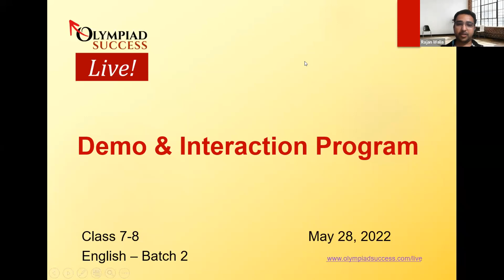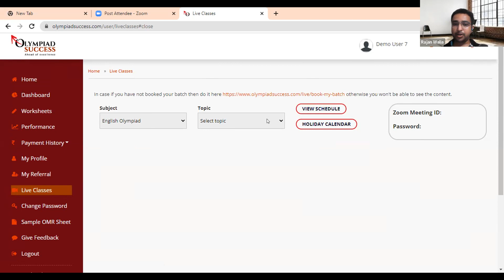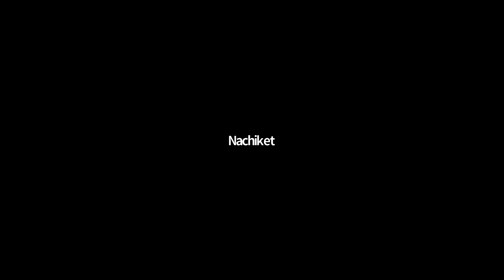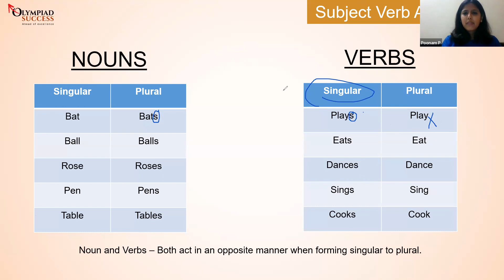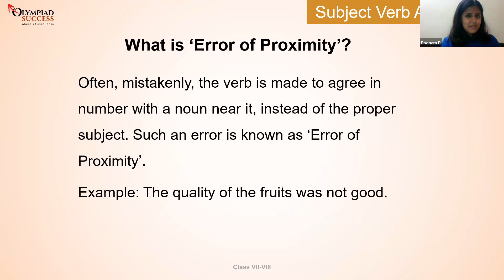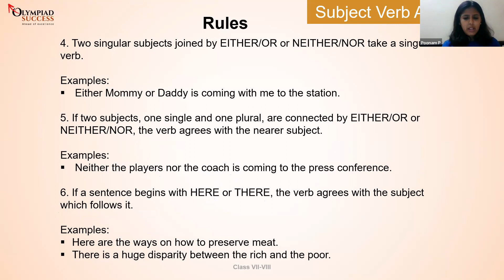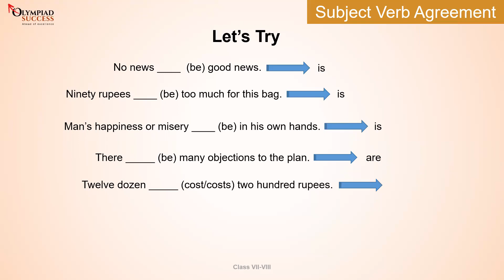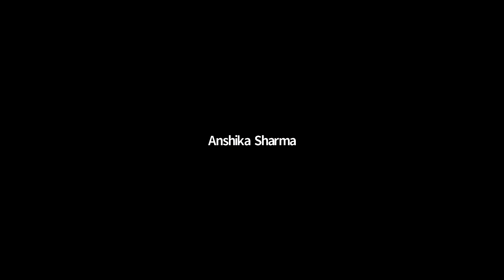Demo - English Olympiad - Grade 7-8 - Batch 2 - 28th May -22